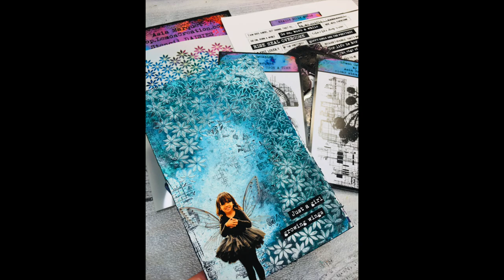Just a girl growing wings...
Products used:
*Lemon Creation: stencil Daisies, stamps- Bluepines and Once upon a Time, wordings-Really Messy Words

* Lindys Gang sprays: Delphinium Turquoise, Tweedle Dee denim and Bombshell Black

      Just enter at the checkout:   JOANNAMARQUET
*Stamperia- cream paste
*Tim Holtz- butterfly wings
*Ranger- archival Ink